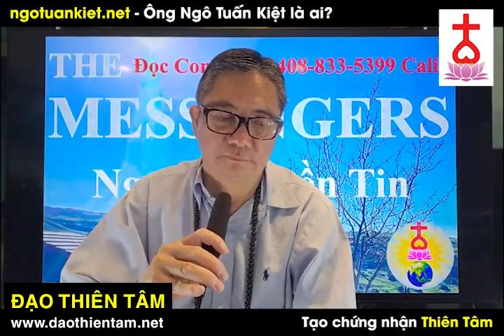Đức Thầy xuất hiện - Chiến tranh xảy ra là không còn kịp quay đầu nữa - Ngo Tuan Kiet moi nhat